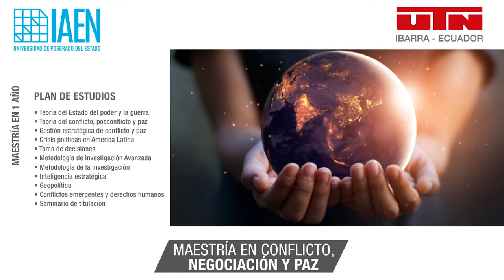Maestría en Conflicto, Negociación y Paz - Oferta Académica 2022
Dr. Patricio Rivas
Coordinador de la Maestría en Conflicto, Negociación y Paz
Maestría realizada en conjunto con la Universidad Técnica del Norte (Ibarra)